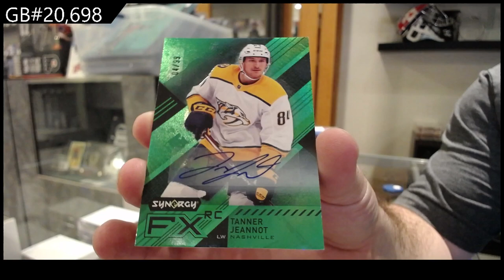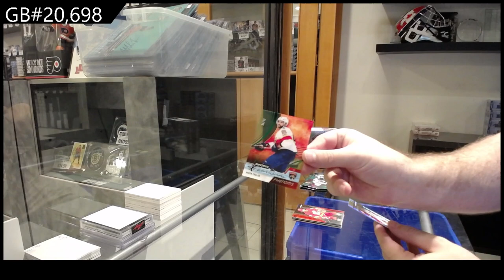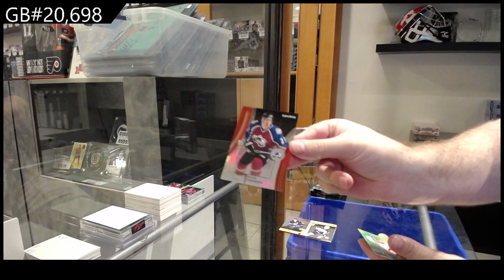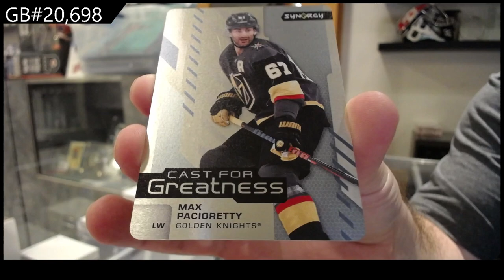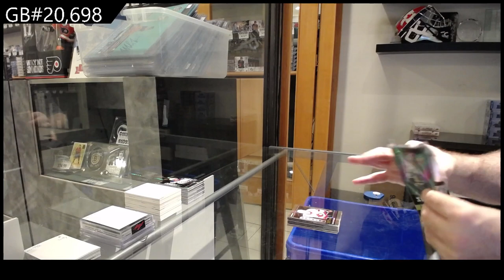2021-22 Upper Deck Synergy Hockey 3 Box Break - CNC GB #20,698